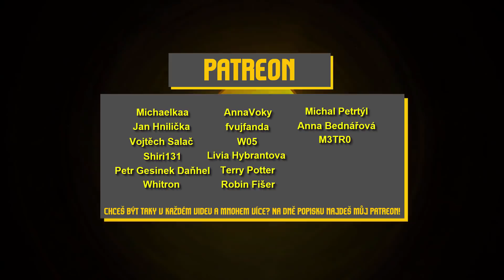Velké vítězství?! ⚔️ 🛏️ BEDWARS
Tak zkusíme po letech nějaké ty minihry. 😁 Jakou máte rádi Vy? Dáme BedWars 1000 👍?

Láďa Matějů
Michaelkaa
Jan Hnilička
Vojtěch Salač
Shiri131
Petr Gesinek Daňhel
Terka02
Lucie Pecková
Whitron
AnnaVoky
Bluecat201
Fvujfanda
Livia Hybrantova
CandleCZ
Petr Gurecký
Richard Perkner
Terry Potter
Robin Fišer
Michal Petrtýl
TenAydam
Anna Bednářová
W05
M3TR0
Vixen